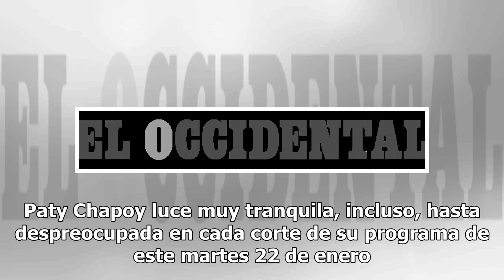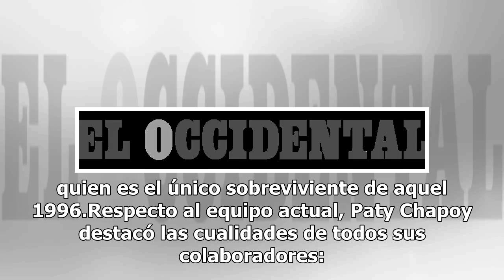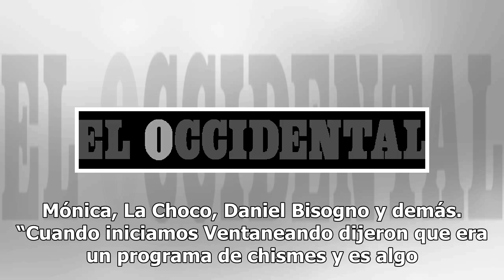Paty Chapoy afirma que el éxito de Ventaneando se debe al amor a la profesión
Paty Chapoy luce muy tranquila, incluso, hasta despreocupada en cada corte de su programa de este martes 22 de enero su equipo checaba sus teléfonos o saludaban a los colegas de los diferentes medios que ya esperaban con ansias el inicio de la conferencia por los 23 años al aire del programa Ventane...